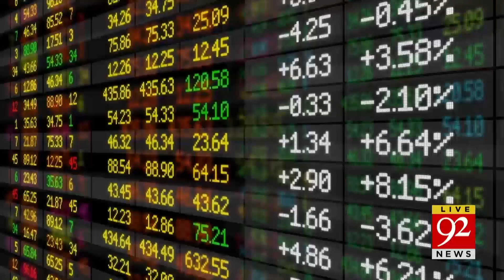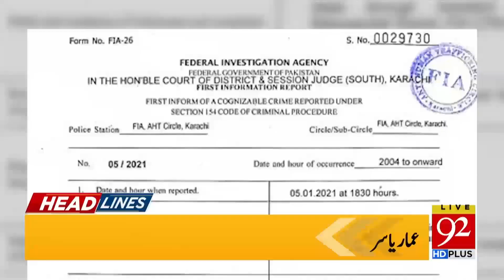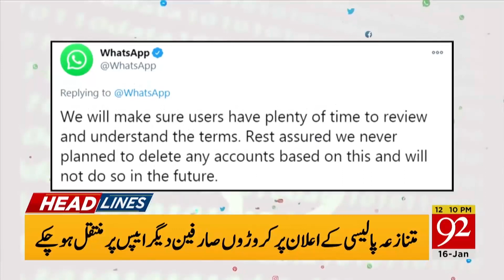Why was PIA stopped? PIA goes to court | Headlines | 12:00 PM | 16 January 2021 | 92NewsHD